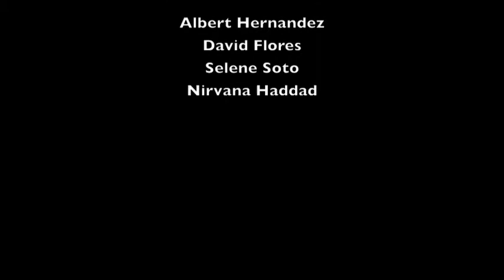blue2.mov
Roy Romer Middle School